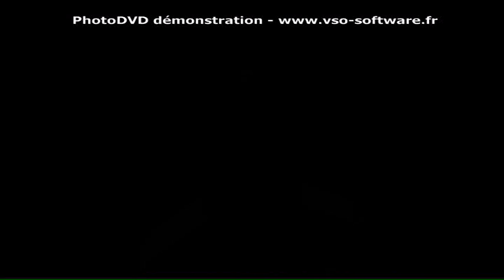PROD-SIROCCO - ne vien pas test gros!!!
instru SIROCCO   kick,HIP snare2,HIP hat2,HIP hat,VEH2 claps089,RD snare9,DNC kick,HIP kick8,VEH2 crash3,SYTRUS deep2,SYTRUS sytrus,SIMSYNTH whistle,FL KEYS keys,vibrant